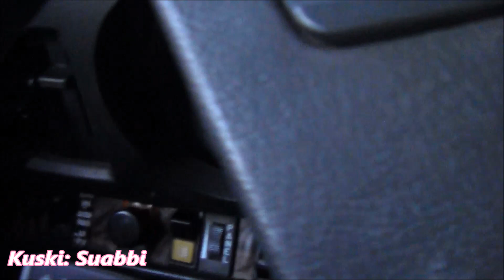Saab99/90 Peltorallia 2k19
Kävästiin hieman ajeleen peltorässeillä poikien kans taas vaihteeksi! Pinkistä hajos jo hieman valmiiksi rikki oleva vaihelaatikko kokonaan ja 90 vaatii uudet takajarruputket!